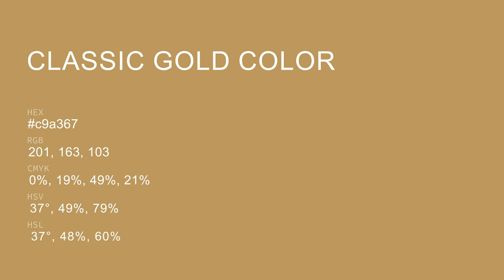Classic Gold color c9a367 hex color - Yellow color - Cool color c9a367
What color is Classic Gold ? c9a367 hex color - Yellow color - Cool color c9a367

Hex c9a367 Color Code is also known as Classic Gold color.